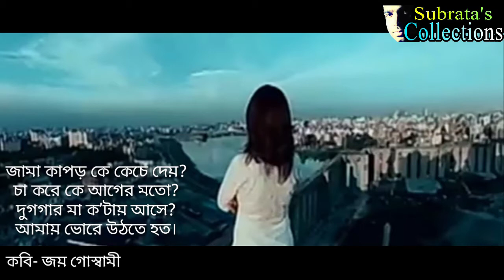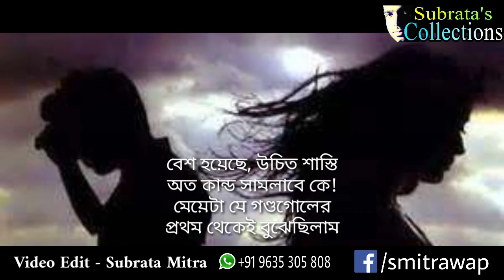Praktan Bangla kobita | প্রাক্তন বাংলা কবিতা । কলমে- জয় গোস্বামী | Recited by Manimala Rudra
কবিতা : প্রাক্তন বাংলা কবিতা
কলমে : জয় গোস্বামী
কন্ঠে : মনিমালা রুদ্র
সাউন্ড মিক্সিং : মনু
ভিডিও নির্মাণ : সুব্রত মিত্র
আপনার গল্প-কবিতা-গানের ভিডিও প্রকাশের জন্য যোগাযোগ করুন……..

Bangla kabita
Bangla Poem
Bengali Kobita
Bengali Kabita
Bengali recitation
Bangla kabita abritti
Prakton kobita
Prakton kabita
Praktan kabita
Prakton bangla kobita
Prakton bangla kobita by Joy Goswami
প্রাক্তন বাংলা কবিতা
প্রাক্তন কবিতা
প্রাক্তন কবিতা জয় গোস্বামী
বাংলা কবিতা
বাংলা কবিতা আবৃত্তি
Bangla kobita
Bangla kabita
Bengali Kobita
Bengali Kabita
Bengali Poem
Bangla Poem
Bengali recitation